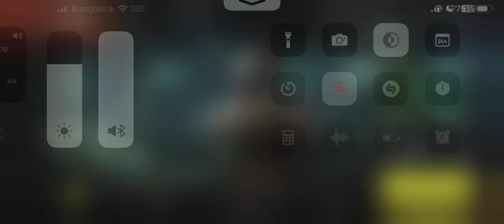WARZONE MOBILE Max Graphics 2.8K 60 FPS GAMEPLAY on My Sister's iPhone 14 Pro Max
you can warzone mobile download from play store and app store,
warzone 2 mobile gameplay is here, warzone 3 gameplay is here, modern warfare 3 mobile gameplay, warzone mobile multiplayer gameplay is here, warzone mobile battle royale gameplay is here,  cod warzone mobile gameplay high graphics, وار زون موبايل., the radcatto, radcatto,
radcatto YouTube, warzone mobile news, warzone mobile leaks is new region Sweden Chile and Norway, candor sale warzone mobile, warzone, وار زون موبايل.